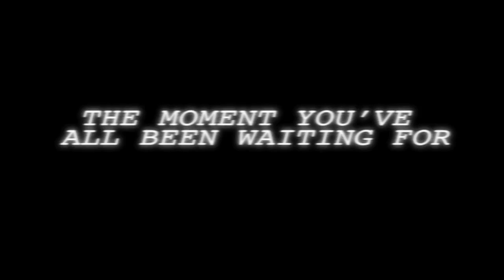New Album Announcement! - Twiztid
There's a new Twiztid album coming. Watch the video for the title of the new album Madrox and Monoxide are unleashing everywhere. MajikNinjaEntertainment MNE MajikNinjaEntertainment MNE MusicVideo Twiztid @BlazeYaDeadHomie,